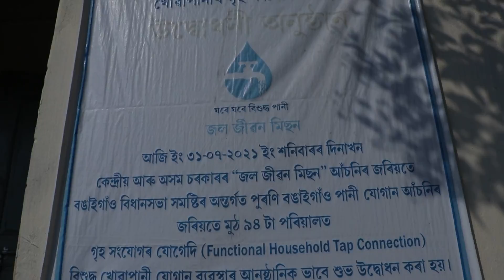Water User Committee of Jakuwapara Village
This video documents the success of the Water User Committee of Jakuwapara Village in Bangaigaon District.